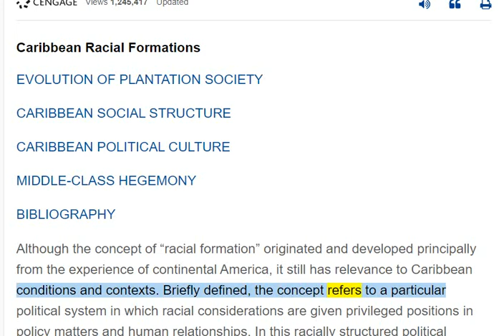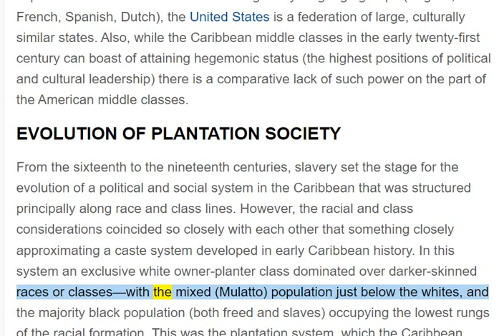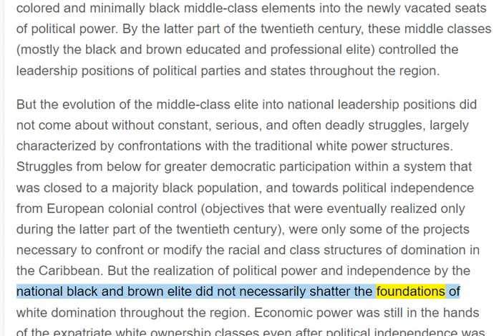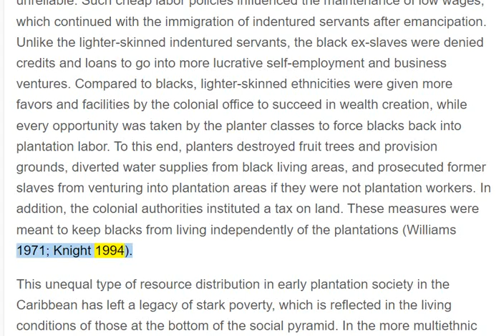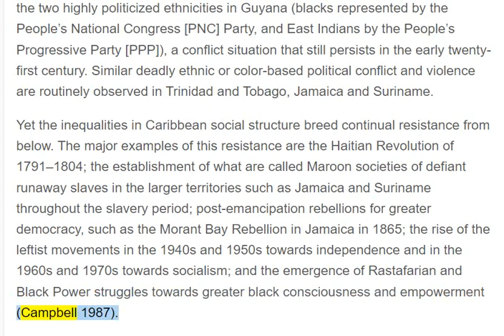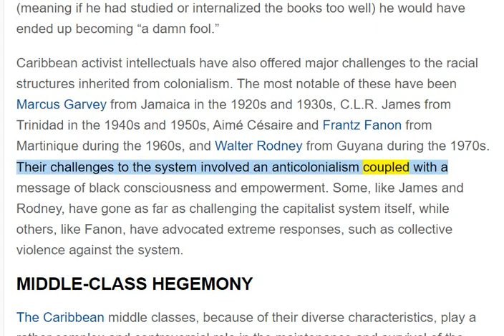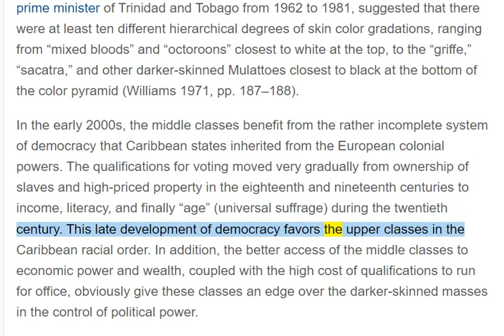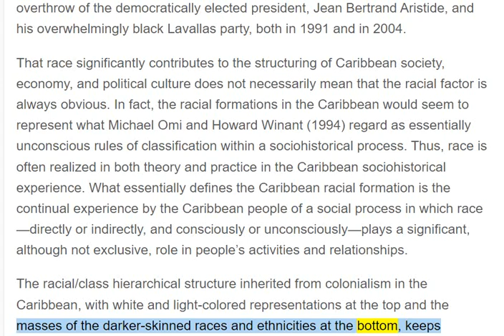🟢 Caribbean Racial Formations. 🔥🔥🔥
🟢 AGREEMENT-RENEGOTIATION & STIPULATIONS:
3. The information you obtain here is not, nor is it intended to be, legal advice.
4. AhuuakhIndianNation does not consent to unlawful action. AhuuakhIndianNation advocates and encourages one and all to adhere to, support and defend all law which is particularly applicable.